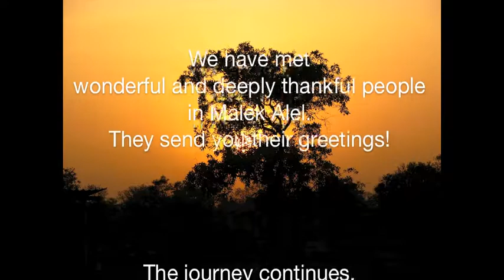"Under Tree Schools" Part 3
Part 3
What means Under Tree Schools.
Southern Sudan suffered the longest Civil war in Afrika. At the height of the war in 2000. Rev. Joseph and his wife Karin Ayok-Loewenberg founded the "Under Tree Schools". From 2000 until 2009 some 1000 children attended the Under Tree School.
In 2005 a peace agreement between Northern and Southern Sudan was signed. in the wake of this accord, construction was begun on permanent Christian school (2007). The school is located at Malek Alel in the state of Northern Bahr-el- Ghazal and was opened on April 24th, 2009. It offers a good education to 300 girls. between 6 and 14 years. Academic instruction, health education an vocational training will get these young people off to a good start in life. Southern Sudan suffered the longest Civil war in Afrika. At the height of the war in 2000. Rev. Joseph and his wife Karin Ayok-Loewenberg founded the "Under Tree Schools". From 2000 until 2009 some 1000 children attended the Under Tree School.
In 2005 a peace agreement between Northern and Southern Sudan was signed. in the wake of this accord, construction was begun on permanent Christian school (2007). The school is located at Malek Alel in the state of Northern Bahr-el- Ghazal and was opened on April 24th, 2009. It offers a good education to 300 girls. between 6 and 14 years. Academic instruction, health education an vocational training will get these young people off to a good start in life.